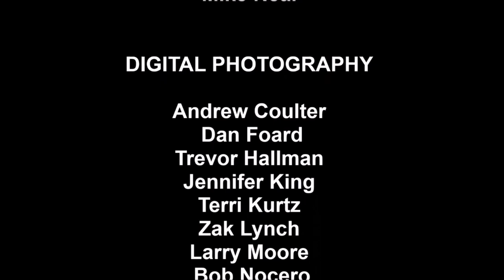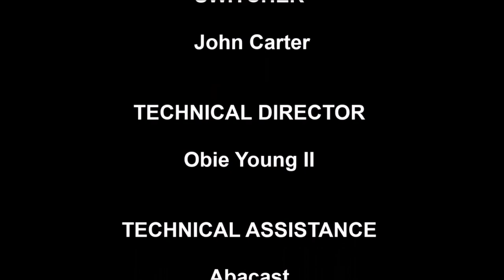22040608 RJT Gary Reeves Pilot Safety org YT 22:43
The Florida Aviation Network Broadcast Live Interviews daily from 0830 until about 1430 from a studio in the Central Florida Aerospace Academy at  the 2022 SUN ‘n FUN Aerospace Expo. This program featured Host Ron Timmermans  with guest Gary Reeves with Pilot Safety.org  (The Guy in the Pink Shirt).